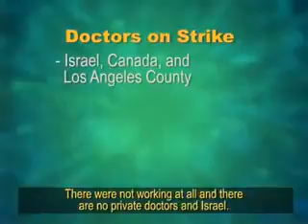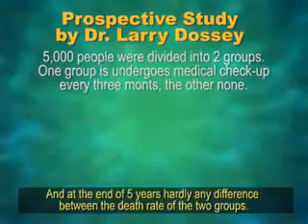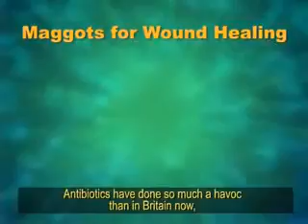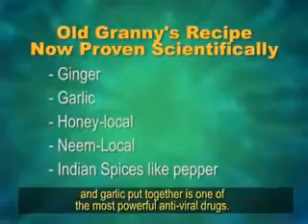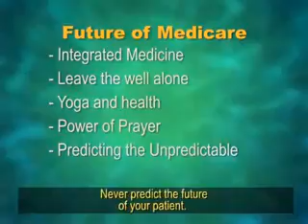Truth About Hospitals & Adverse Drug Reaction